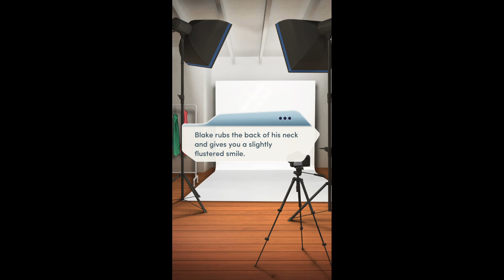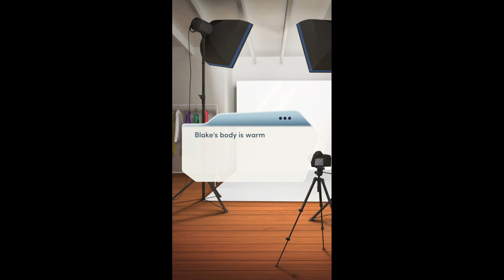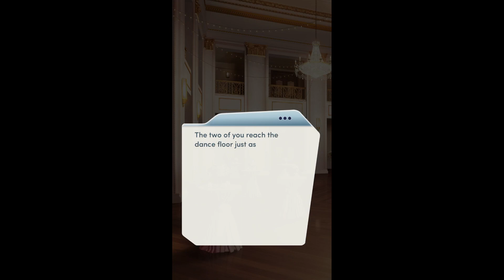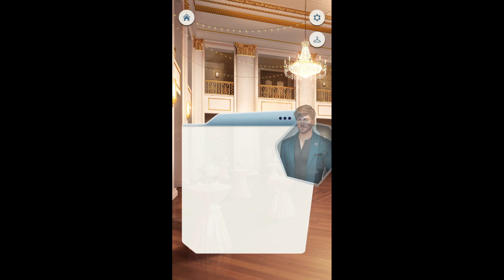Choices: Stories You Play - First Comes Love Chapter 14 (Diamonds Used)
Chapter 14: May I Have This Dance?
Blake invites you out for a very special occasion.